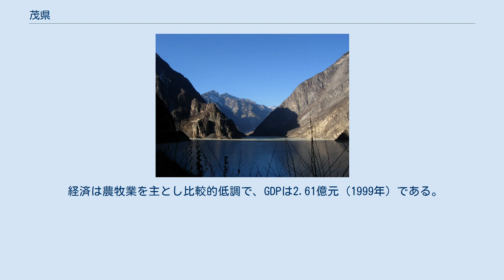茂県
アバ・チベット族チャン族自治州の行政区画
茂県（も-けん、羌語：ʂqini）は中国四川省アバ・チベット族チャン族自治州東南部に位置する県。
県名は、この地にある茂湿山に由来する。
 県は北緯31度24分から32度17分、東経102度56分から104度10分の間に広がり、東西の幅は104km、南北の長さは96kmに及ぶ。
北は松潘県、東は北川チャン族自治県、南は綿竹市・綿陽市安州区・什邡市・彭県、西南は汶川県と理県、西北は黒水県に接する。
 茂県は岷江の上流にあり、チベット高原から成都平原に至る過渡地帯で、高山と峡谷が県の大半を占める。
主な山地には岷山山脈、龍門山脈、邛崍山脈などがある。
岷江は北から南へ県を縦断し、その他には黒水河、赤不蘇河、松坪河などの岷江支流や涪江の支流である土門河が山地を貫いて流れている。
主な景勝地・観光地には九鼎山、銀盤山、黒虎寨などがある。
県内にはジャイアントパンダやレッサーパンダ、金絲猴などの希少生物が住む。
 畳渓湖（畳渓海子） 茂県はこれまでにも大きな地震にたびたび見舞われてきた。
1933年8月25日にはマグニチュード7.5の強い地震（茂県地震、畳渓地震）が起き、山崩れや地盤の陥没が各地で起きた。
特に土砂崩れで岷江がせき止められ大きな堰止湖が出現し、地震で大きな被害を受けていた畳渓鎮の街では3千人が全員避難を強いられた。
現在は畳渓湖（畳渓海子）という湖があり、古い畳渓鎮は湖底に沈んでおり、新たに再建された畳渓鎮が湖の西北5kmの位置にある。
 2008年の四川大地震（汶川大地震）でも茂県の農家などの倒壊率は70%から80%に達し、人的被害のほか交通の遮断による経済的被害も大きい。
 県庁所在地は鳳儀鎮にある。
 経済は農牧業を主とし比較的低調で、GDPは2.61億元（1999年）である。
人口は1999年で10.1万人と少なく、中国でも羌族人口が最も集中している県で、総人口に占める羌族の割合は88％を超える。
羌族の主な民俗節日には頷歌節、羌年和牛王会などがある。